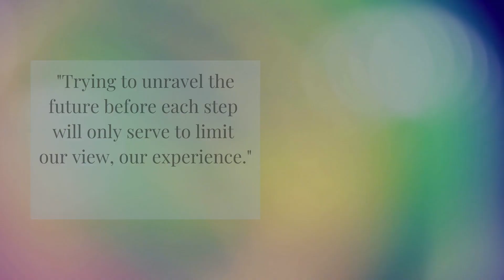Trying to unravel the future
Trying to unravel the future before each step will only serve to limit our view, our experience.